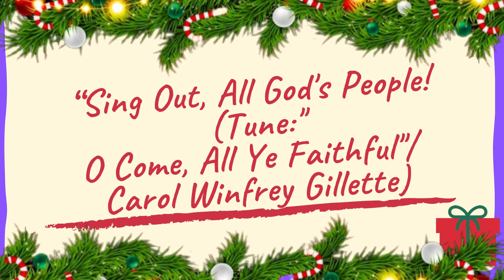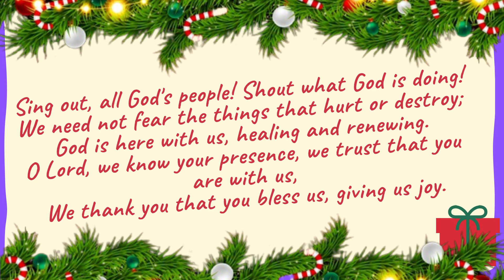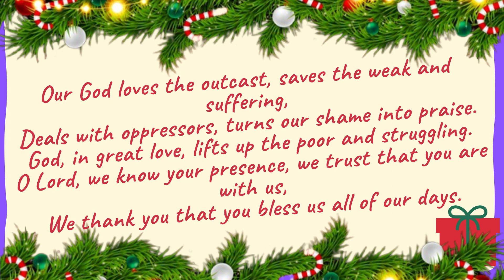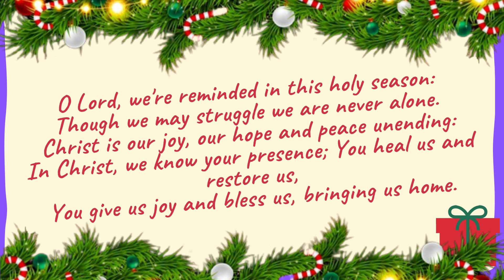Tune | O Come, All Ye Faithful | Sing Out, All God's People! | Carol Winfrey Gillette